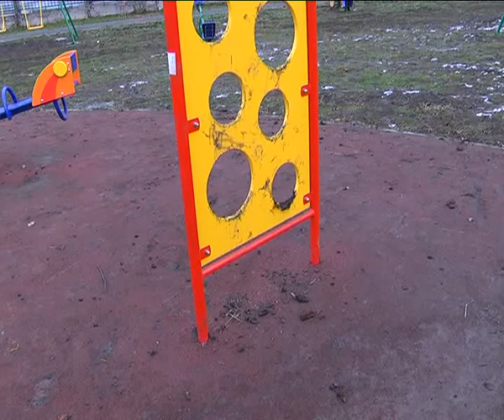КунгурТВ 23 10 2017 Мелочи